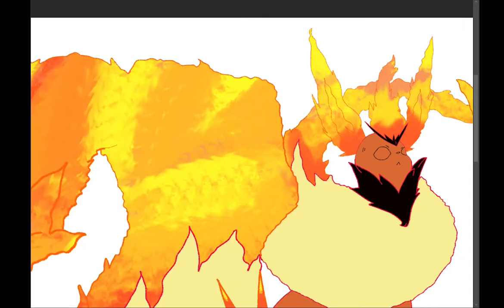Gigantamax Flareon! Pokemon sword and shield ideas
I completely forgot to place the Dynamax clouds on this pokemon! But I couldn't really think of a location for the clouds. If you want them some where, comment on where you think it would suit best! Cheers!